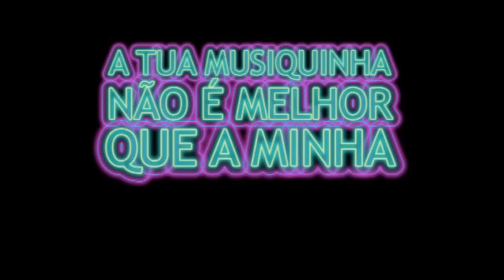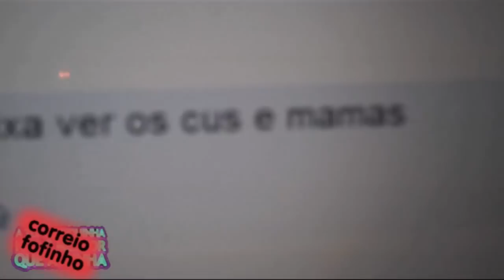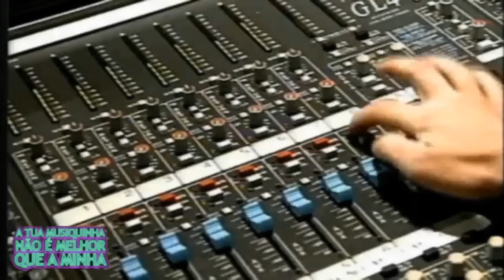A Tua Musiquinha Não é Melhor Que a Minha #3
Episódio #3
Starlight - "Temporal nos Açores"

Participação Especial: Bernardo Cordeiro, David Datupe, Flaviu Draghis, Milton Barreiro, Ruben Tavares, Sabrina Gomes e Sara Ribeiro.